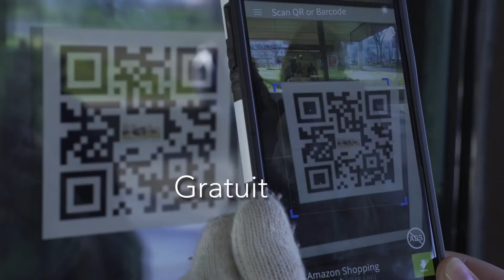MOOC - Le tourisme culturel aujourd'hui : quels enjeux ?